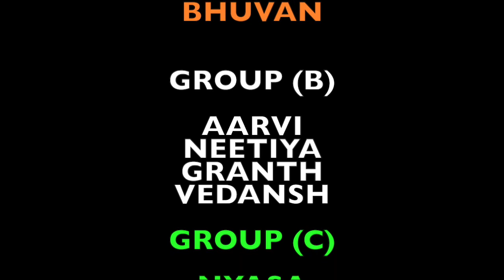INDEPENDENCE DAY 2018 SPECIAL | PATRIOTIC DANCE BY KIDS | SEVEN STARZ DANCE ACADEMY | SANDY & KATTY